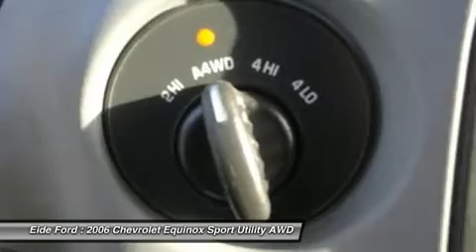2006 CHEVROLET EQUINOX Bismarck, ND 322359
2006 CHEVROLET EQUINOX Bismarck, ND
Stock# 322359

Eide Ford
800 East Bismark Expressway

This great looking 1-OWNER, AWD SUV is in CLEAN and reiable! It features aluminum wheels, All Wheel Drive system, and it gets 23 MPG highway!